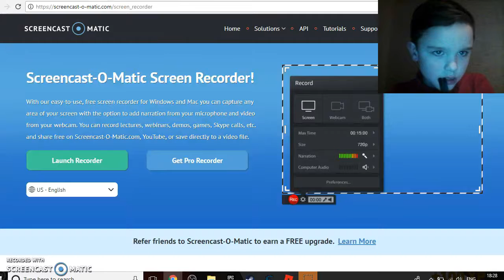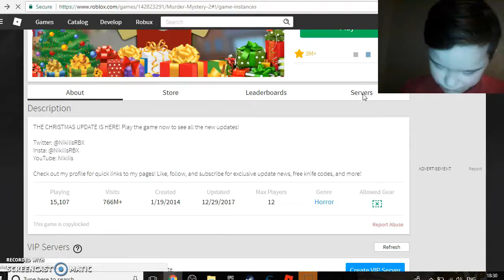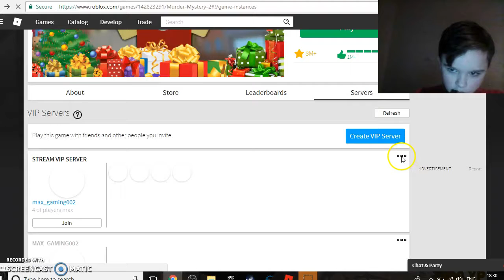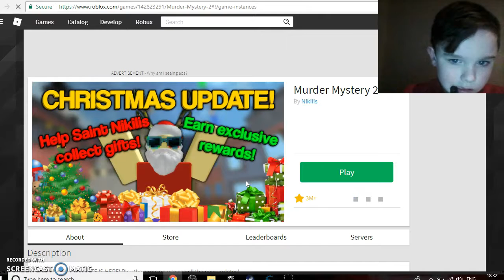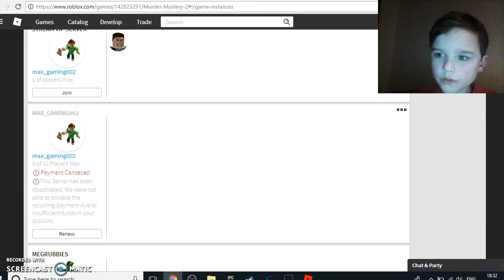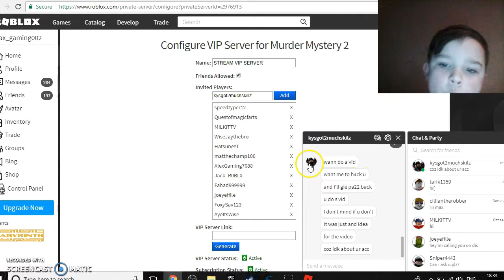Murder Mystry2 /w kysgot2muchskillz